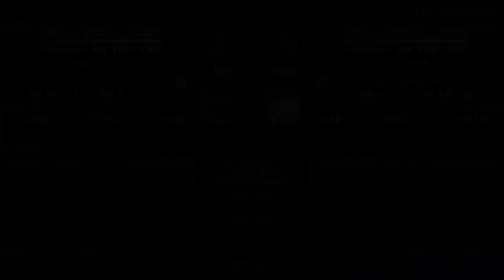[줄진을위하여] 슈퍼 로봇 대전 V - 37화(지상 루트), Dr. 헬, 최후의 도박. (마징가 Z 100연발 펀치 획득!!!)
* 본 게임의 리뷰는 아래 링크로 들어가면 보실 수 있습니다.